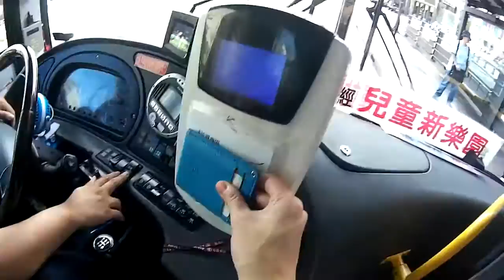대만 국립고궁박물관